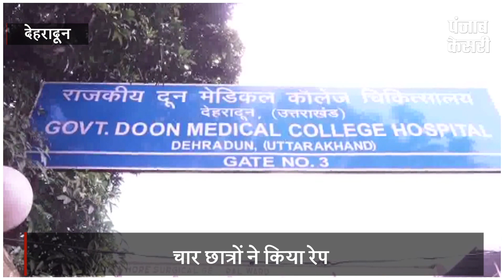छात्रावास में छात्रा के साथ चार छात्रों ने किया रेप, पॉक्सो एक्ट के तहत मुकदमा दर्ज